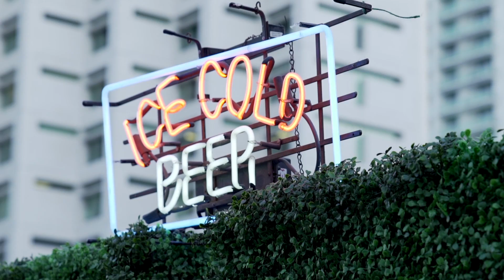Brickell City Centre Biergarten ft. Magic City Hippies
A pop-up by Swire Realty and Brickell City Centre in the heart of Brickell where beer and community met.